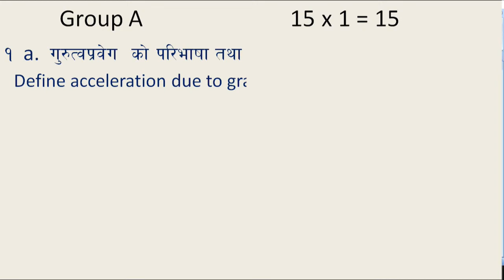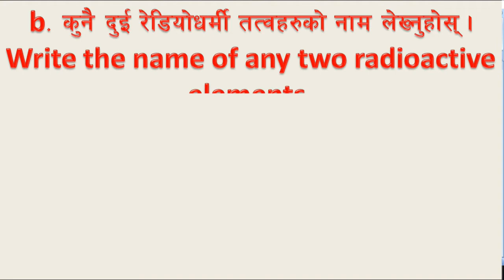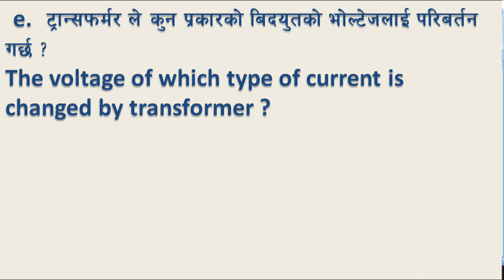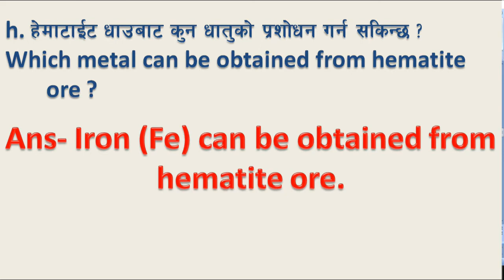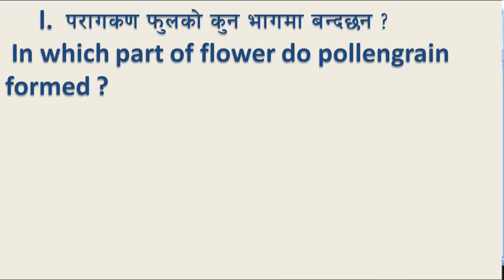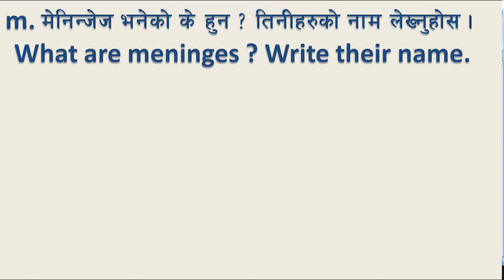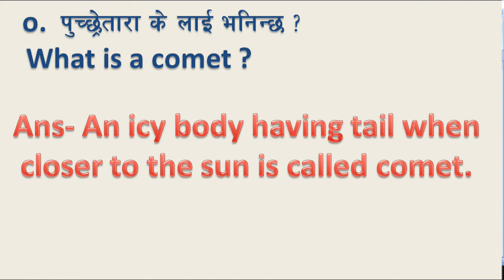SEE EXAM, Science Model set 2 For 2078 /79. sub Science ,Part 1 | SEE Model set question and answer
SEE Examination Model Set 2
SEE exam Science Model set 2 For 2078 Subject Science SEE exam ,Part 1